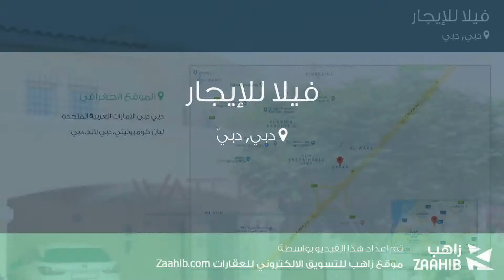فيلا للإيجار في شارع لم يسمى, دبي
تفاصيل العرض:-

رقم: 4211063

ميزات:-

4 الغرف, 4 عدد دورات المياه, 1 سعة مرآب السيارات, مسبح, تكييف مركزي, حديقة